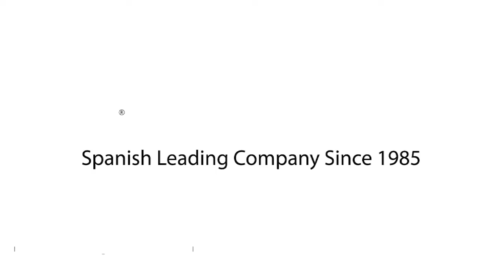Riduttore WC per bambini